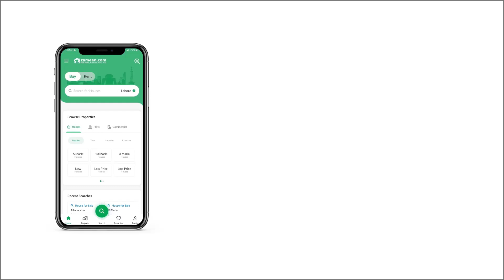5 MARLA RESIDENTIAL PLOT FOR SALE IN PHASE 8 BAHRIA TOWN RAWALPINDI